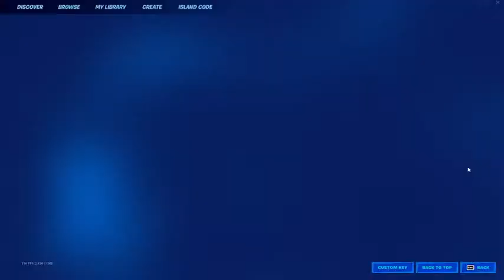IGRAMO ARENE - FORTNITE BALKAN LIVE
Thumbnail maker: mihailo